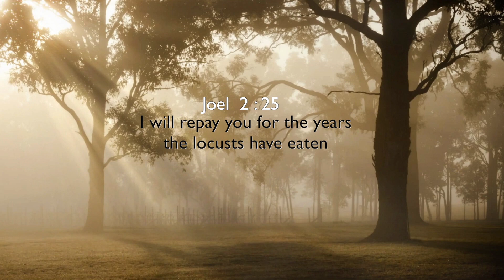విధేయత మరియు పునరుద్ధరణ చేతులు కలిపి ఉంటాయి | Samuel Dhinakaran | Today's Blessing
మంచి ఆశీర్వాదాలతో వాటిని భర్తీ చేయాలనే ఆలోచనలు లేకుంటే దేవుడు మన జీవితం నుండి వస్తువులను ఎన్నడూ తీసివేయడు. దేవునికి విధేయత చూపండి మరియు మీ కోసం ఆయన గొప్ప ప్రణాళికలను అనుభవించండి. నేటి సందేశానికి ట్యూన్ చేయండి మరియు దేవుని ఈ వాగ్దానాన్ని క్లెయిమ్ చేయండి.